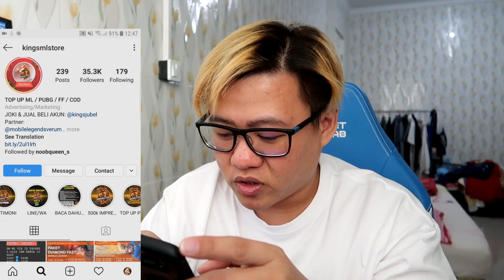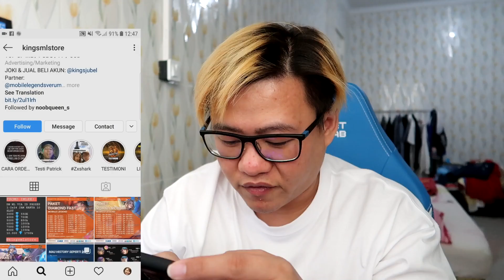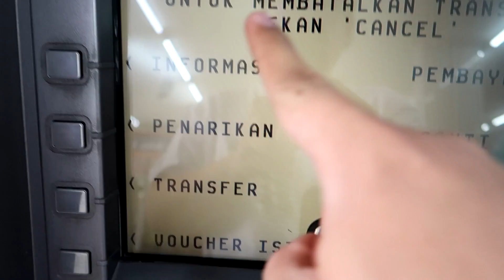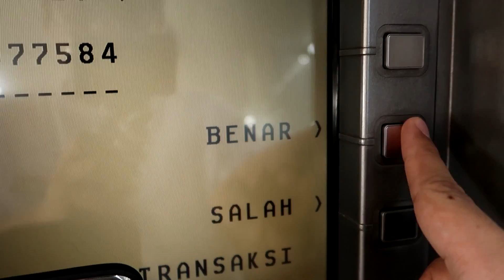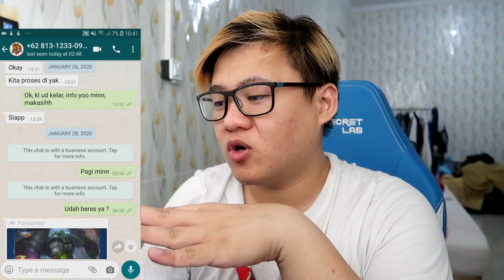REVIEW JUJUR JOKI BY NOOBQUEEN - GILA BANGET SIH 16 WIN STREAK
Hi Lionel, jadi kali ini gw bakal ngereview jasa Joki Mobile Legends, ini adalah jasa joki yang di promote sama  @talentaentertainment12 , gila banget sih, gk sangka bisa 16 winstreak

Noobqueen sendiri udah tembus 1,5jt subs di youtube

Bantu Like Videonya ya guys, semoga tembus 10k like, Thanks~
REVIEW JUJUR :
mohon bantuan untuk terus support Kapten Liong, dengan follow semua sosmed gw dibawah ini ▼